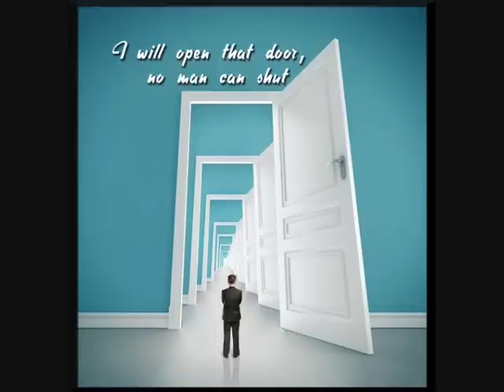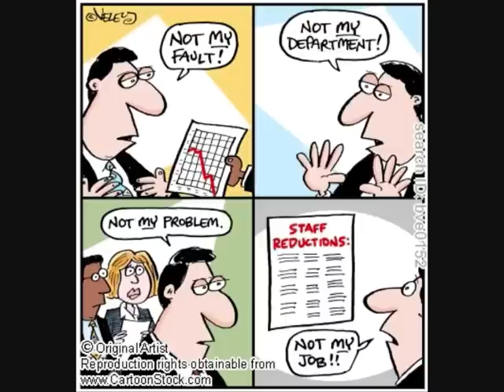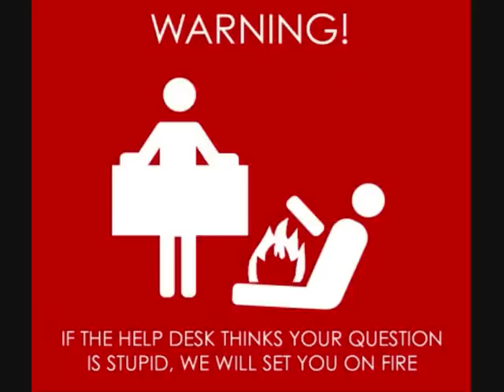Film Byrådet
Nav St.Hanshaugen, Sentraladministrasjonen, Byrådet, ekstern saksbehandler,